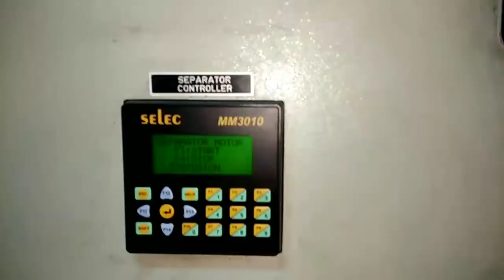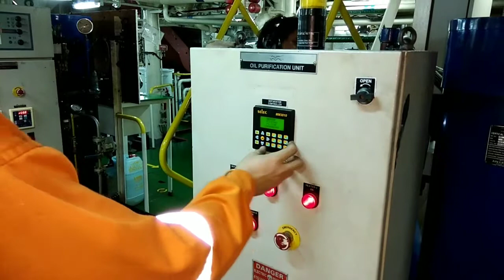Marine Lub oil purifier startup